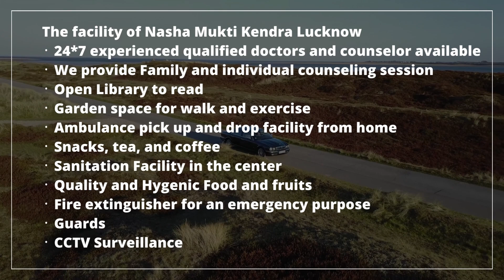Government Nasha Mukti Kendra Gudha Malani, Govt Nasha Mukti Kendra in Gudha Malani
NASHA MUKTI KENDRA Gudha Malani is one of the leading anti-drug treatment center in Gudha Malani. Samarpan Nasha Mukti Gudha Malani is one of the best rehab centers in India. To transform the life and values of not just our client but also his family and society as a whole and for every person to dawn upon the realization that life can be lived, and be celebrated even without the use of any substance.